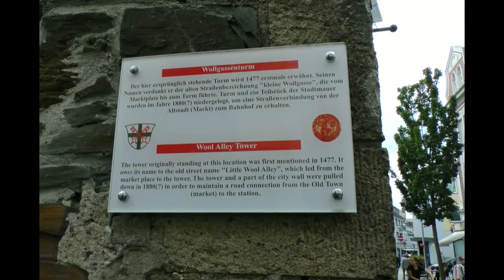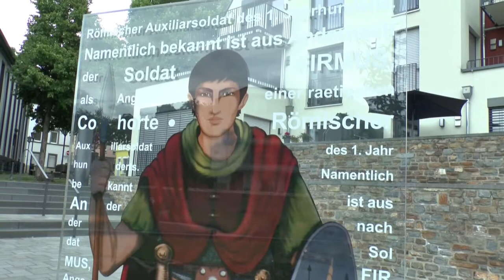Andernach Geysir 2020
Ein Besuch in Andernach und zum Kaltwasser Geysir.
Diese Stadt am Rhein mit ihrer langen Geschichte bietet
vieles Altes und Neues, Besonderes und Beeindruckendes.
Der Altstadt-Kern mit den vielen kl.Strassen und Gassen
 den schönen Fachwerkhäusern rund um den Markt.
Chice kleine Geschäfte in der Fussgängerzone strahlen
ein besonderes Flair aus.
Die Stadtmauer-mit den Türmen und die alten Kirchen sowie Spuren der Römer am Rhein ziehen die Besucher an.
Ein Abstecher zum Kaltwasser Geysir war etwas Besonderes-das man
gesehen haben muss.Hier spürt man die Kraft der Erde und des Wassers
wenn die Fontäne in die Höhe schiesst. Wenn dann die Sonne am blauen Himmel scheint-" Spitze"